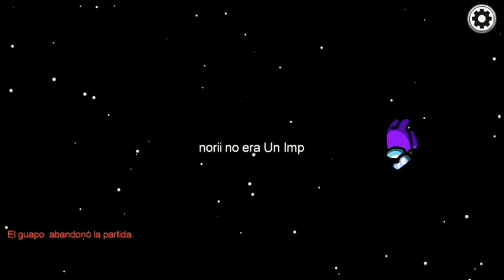AMONG US Gané siendo impostor sin hablar XD